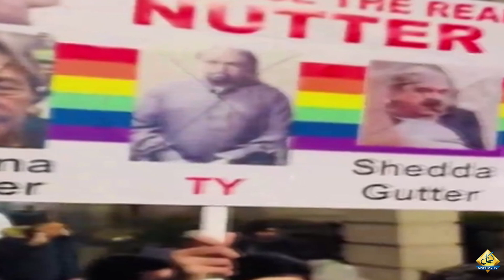Protest out side Nawaz Sharif and Jemima House in London | Capital TV